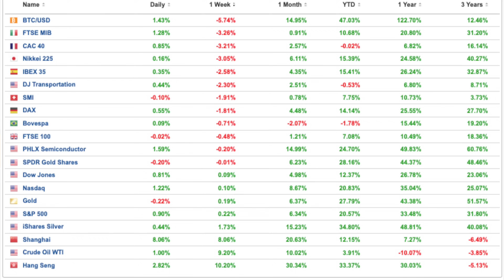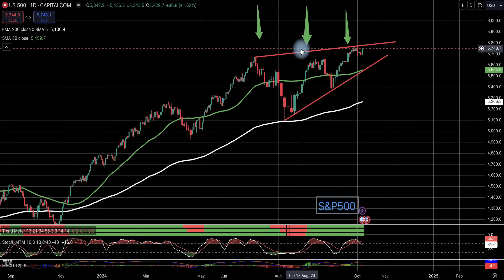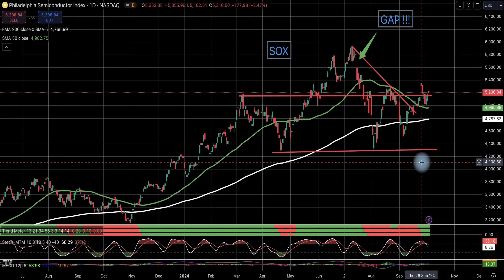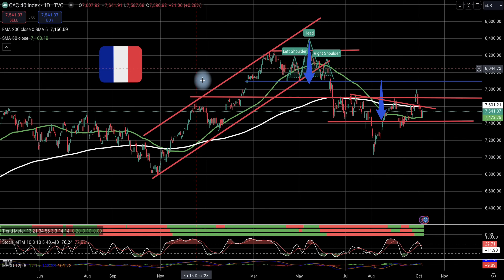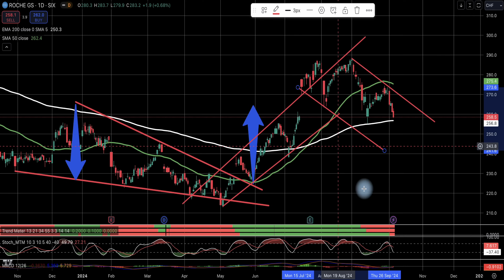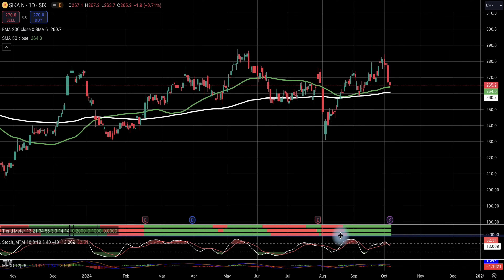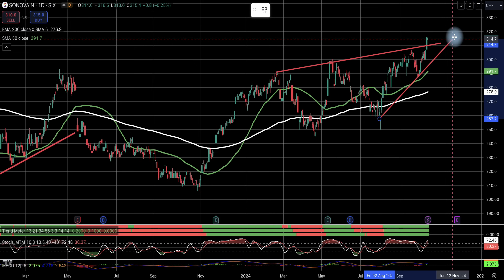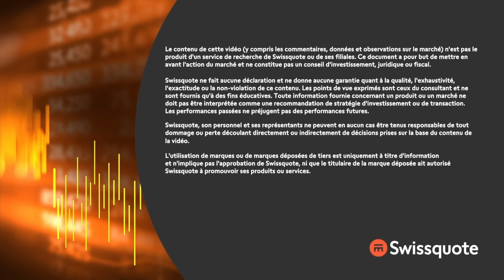On nous aurait menti à l’insu de notre plein gré ? | Swiss Bliss | Swissquote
« Le point de situation des marchés ici et partout dans le monde - et aussi le point sur la MENTALITÉ actuelle des bourses mondiales... » - Thomas Veillet

0:00 Intro
0:40 Le marché de l'emploi et le fait que personne n'y croit
5:06 Le reste qui nous occupe
11:06 Les performances
13:20 Les charts
21:16 Les vedettes des la semaine victimes des analystes
21:30 Roche et son investor day
24:01 Même punition sur Geberit
25:01 Sika
25:47 Sonova
26:54 Richemont et la Chine
27:22 Novartis
27:48 Nestlé le mal-aimé
28:06 La TRIPLETTE MAGIQUE DU SMI, plus aussi magique qu'avant
28:27 UBS et les Bulgares
29:37 Les trucs qu'il faut retenir pour lundi